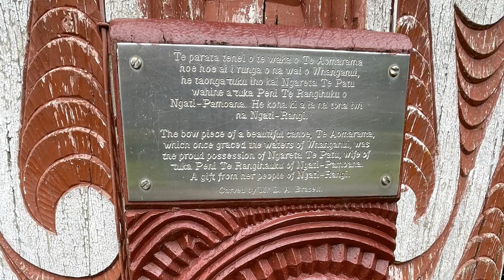Adventures in Aotearoa 2022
A short introduction to the Nature Bats Last blog (guymcpherson.com) and the videos shot in New Zealand. Big thanks to Kevin Hester! And to Lee Kirk, Mark Brimblecombe, and Sid for housing and feeding us and sharing their breathtaking country with us.

Youtube Music by Aakash Gandhi, "Liquid Time"